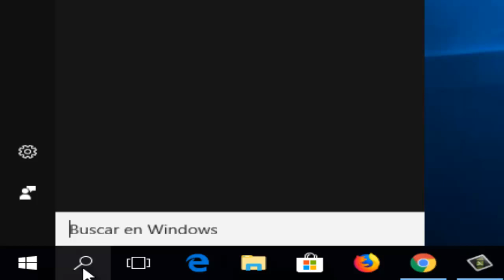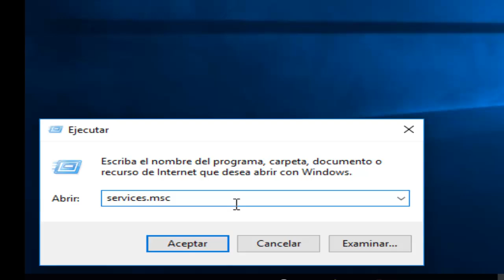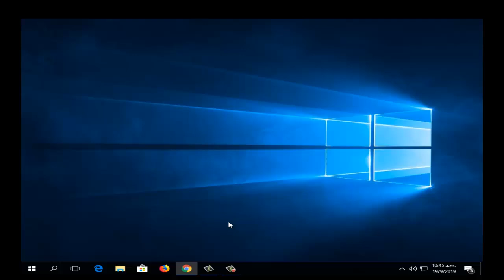Google Chrome Error 3:0x80040154 en Windows 10/8/7 I 2 Soluciones 2025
En este vídeo tutorial te ayudare a reparar Error Google Chrome Update 3:0x80040154 de una manera rápida y sencilla por medio de 2 soluciones que cualquier persona puede realizar

Videos Recomendados